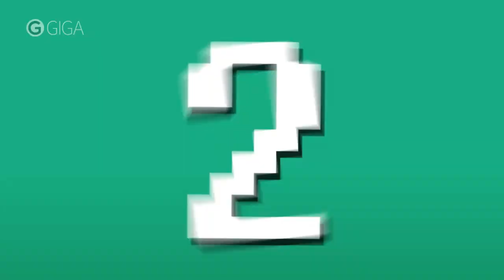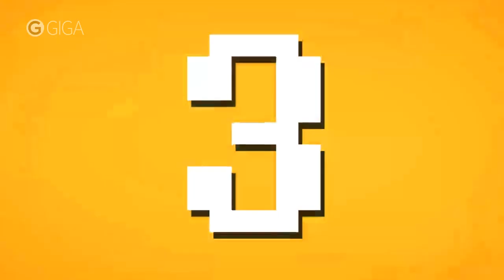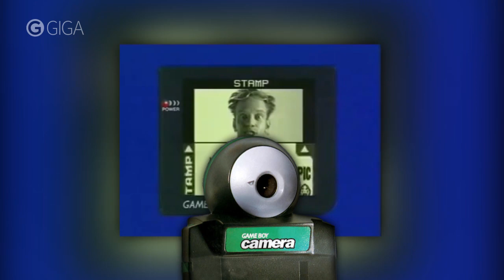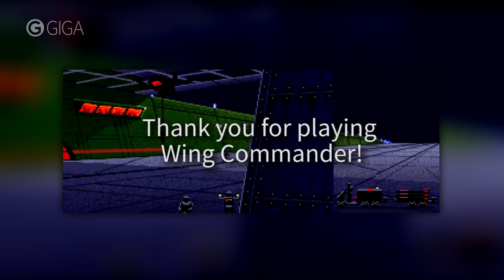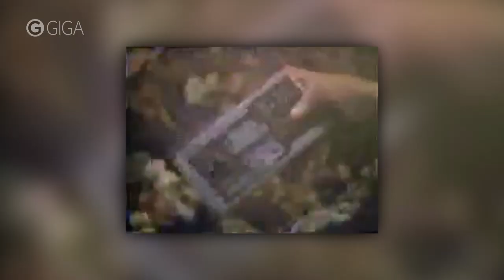inFamous von Animal Crossing abgeguckt? - GIGA Trivia #41 - GIGA.de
Format-Kalender:

Montag - TOPmontag
Sonntag - Retro-Sonntag